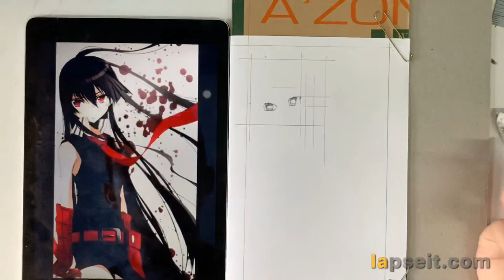So I tried to draw Akame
Just a kid trying to draw because it is cool

Song: Akame Ga kill OP 2 Liar Mask Full